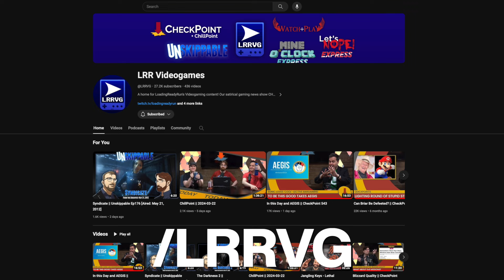Quarter 1 2024 || LRR Update